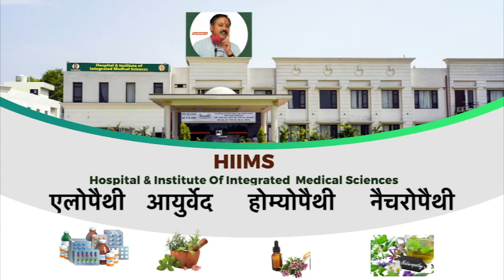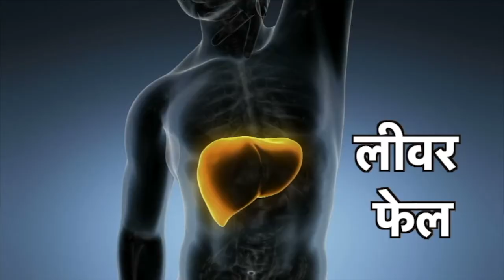Best Water To Drink | Alkaline Water | Kangen Water | BP | Sugar | Constipation | Acharya Manish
For most people, plain water is the right choice but do you know that Alkaline water is the best option. The alkaline water has a high pH level as compared to plain water. Alkaline water is the best water to drink. Alkaline Water or Kangen water provides several health benefits.

Alkaline water is easy to make and anyone can make alkaline water easily at home. In this video, Guru Manish Ji shares the recipe for making alkaline water at home and shares the benefits of drinking alkaline water.

If we say that Alkaline water is a lifesaver, then there is nothing wrong with it. This is because alkaline water can help in reducing the risk of various diseases. For example, it is very much beneficial in diseases like BP, sugar (diabetes), constipation etc.

So what are you waiting for? Watch this video and know-how alkaline water or kangen water is beneficial.